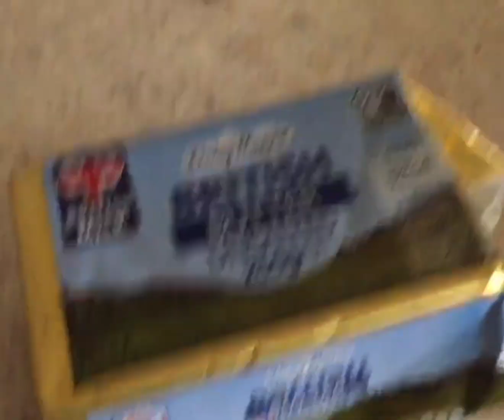simple vegetable pulao| khila khila or mazdar gajar&aloo pulao